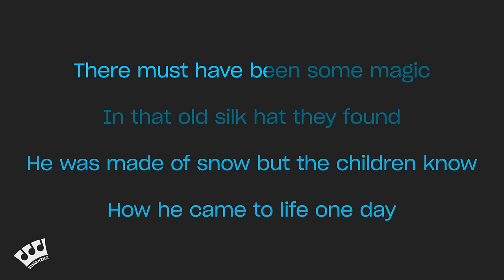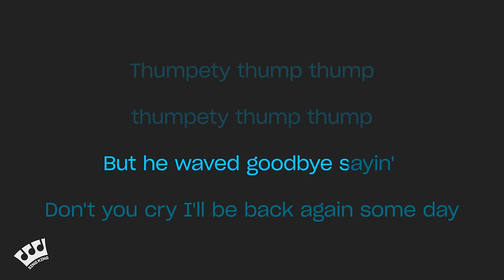Christmas Carols - Frosty The Snowman (Karaoke Version)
Karaoke sing along of “Frosty The Snowman” by Christmas Carols from Sing King Karaoke

0:00 Intro
0:03 Christmas Carols - Frosty The Snowman (Karaoke Version)
2:00 Up Next